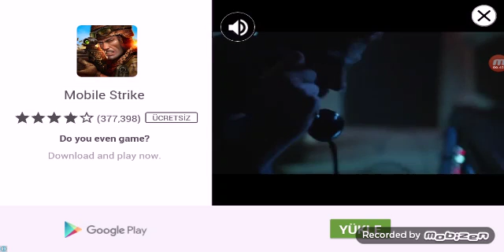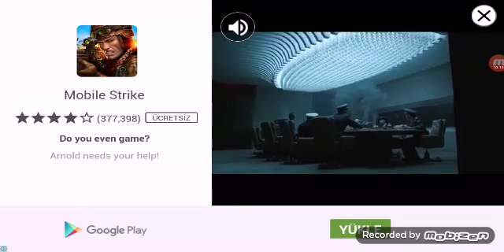Online kafa topu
Güzel  videyo